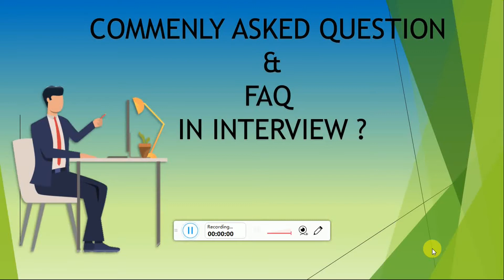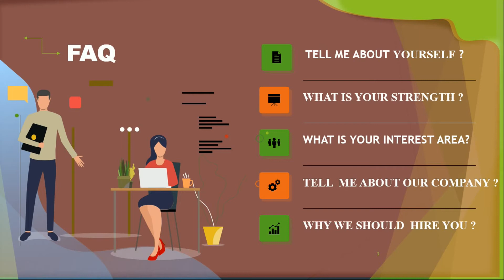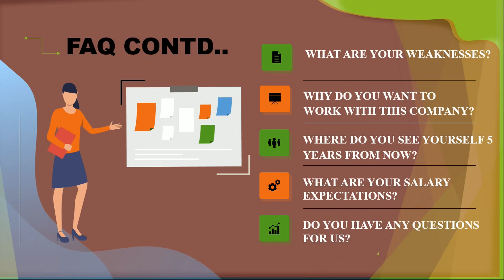Commonly asked questions in interview/ FAQ in Tamil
Hi ..!
In this video, we have encapsulated all frequently asked questions in an interview, it helps to understand in an easy manner. I hope it will definitely help you to crack the interview. All the best.